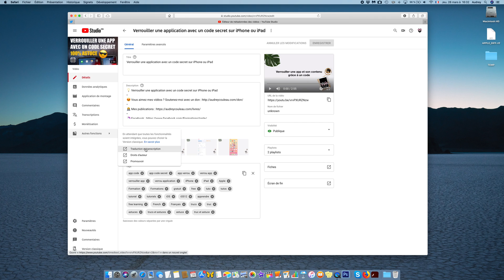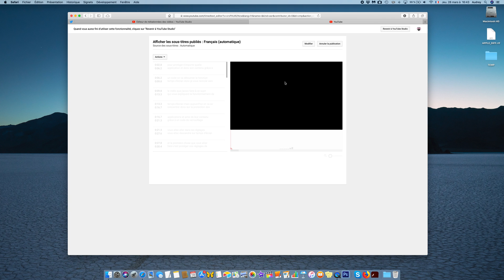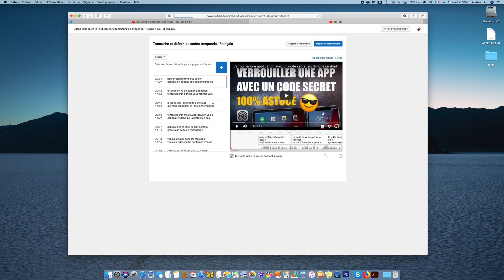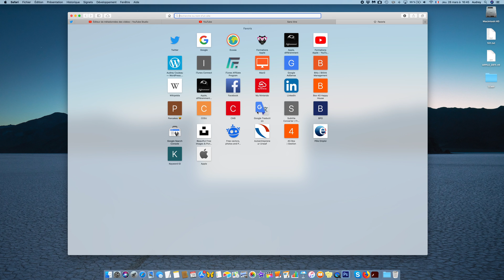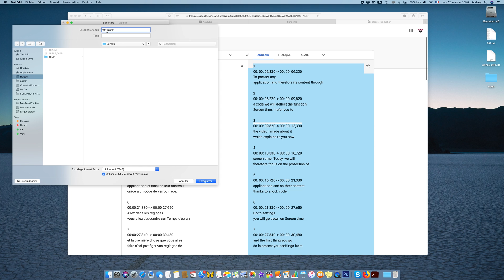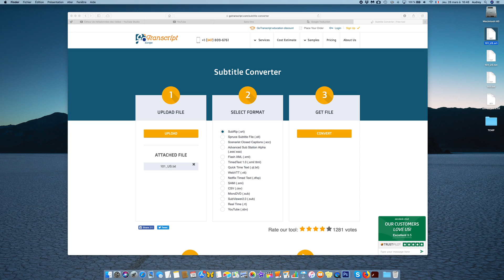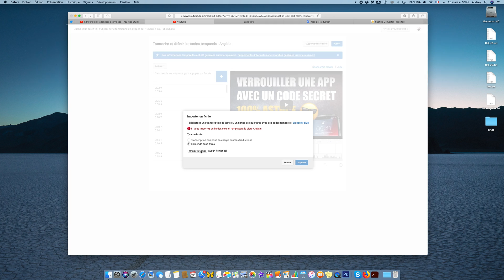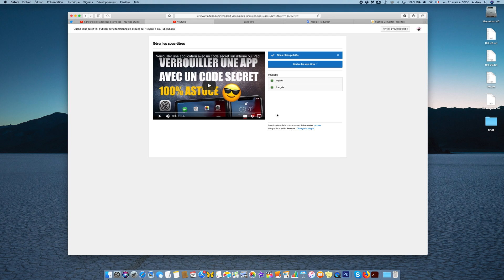Créer et traduire des sous-titres pour vos vidéos Youtube gratuitement (anglais, espagnol, etc.)